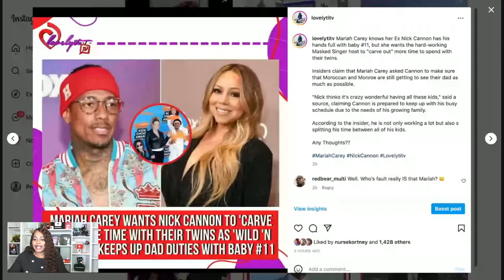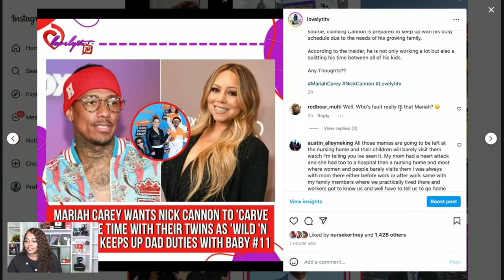Mariah Carey wants Nick Cannon to stop having kids, and spend more Time With THEIR TWINS!